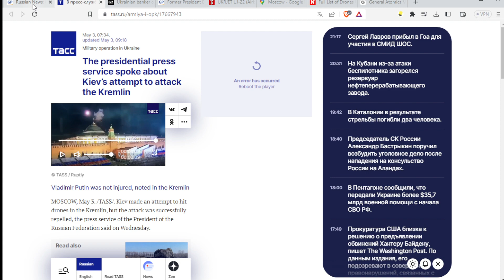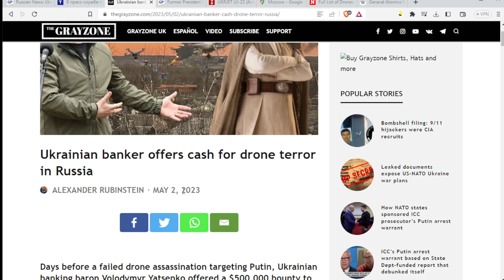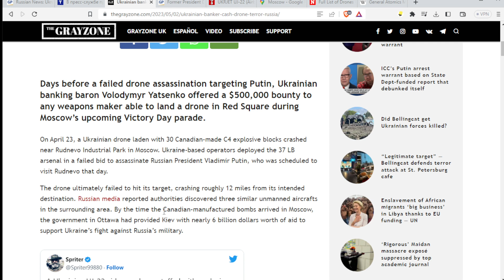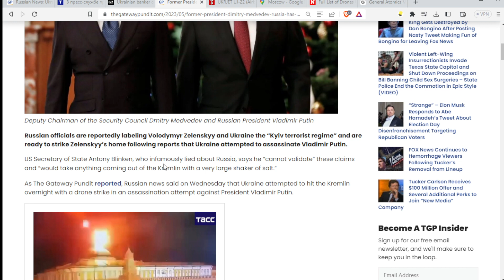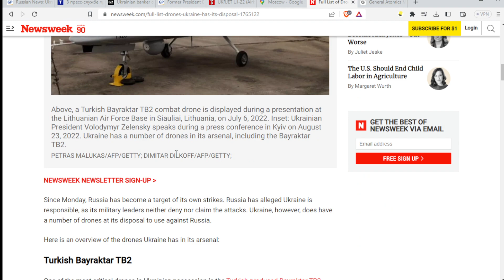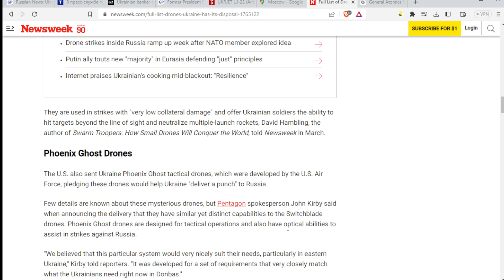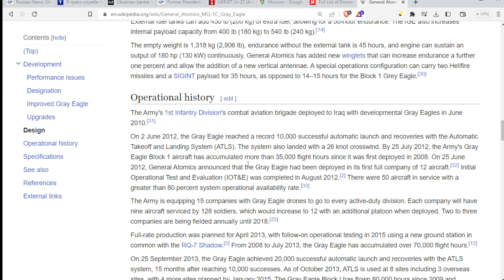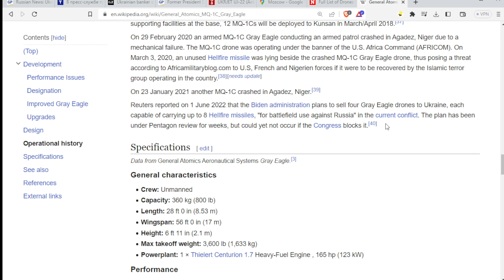Ukrainian? Drone Strike On Kremlin To Assassinate Putin?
I don't have an opinion about this war, but I'm afraid of escalations. This is an escalation.